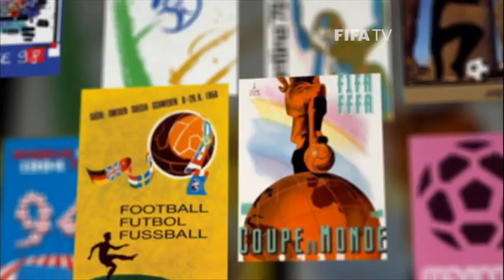World Cup Moments: Igor Akinfeev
The Russian goalkeeper tells the tale of his homeland's 6-1 mauling of Cameroon at the 1994 FIFA World Cup™ when Oleg Salenko scored a record five times.